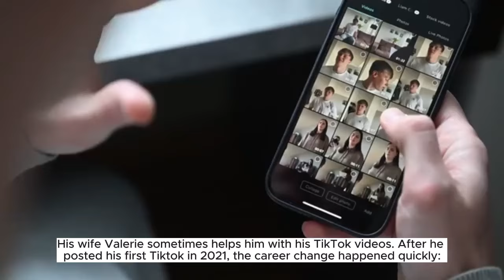Liam Carpenter: Becoming an influencer with videos about German clichés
When Liam Carpenter posted his first Tiktok, he was actually a professional basketball player. But then everything happened very quickly and his video went viral in just four weeks. Since then, he has been producing TikToks almost daily in which he pokes fun at the habits of Germans.